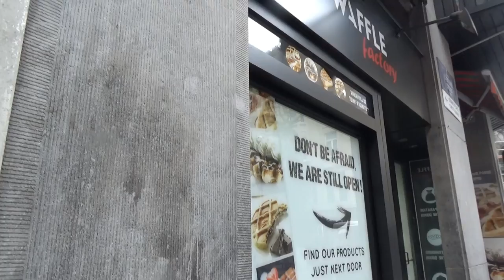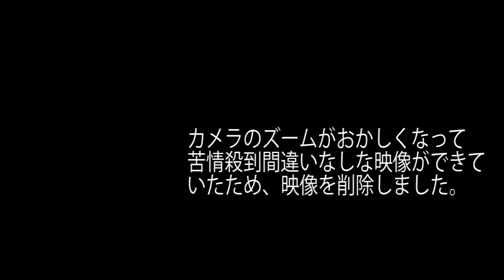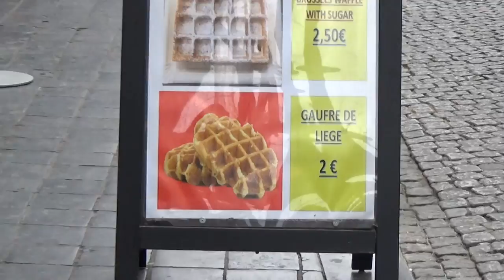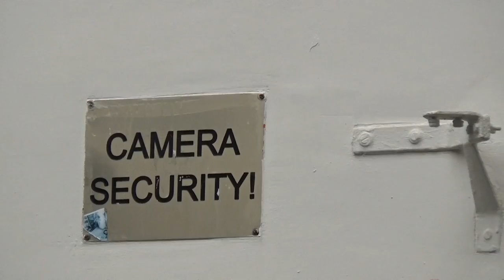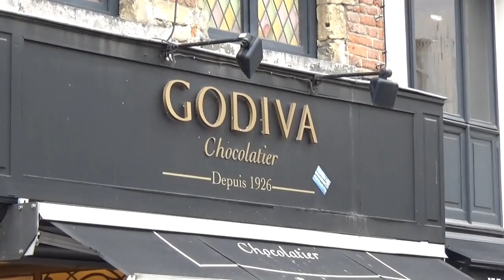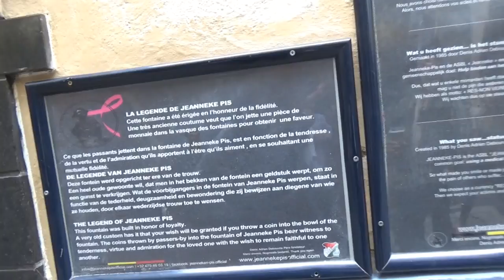便利すぎる観光地 ベルギー・ブリュッセル 9/3-101